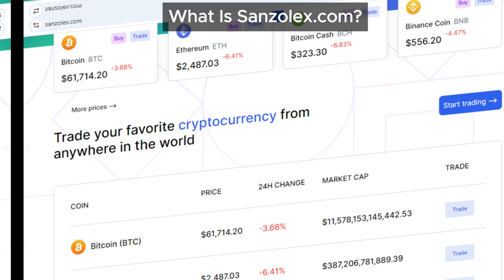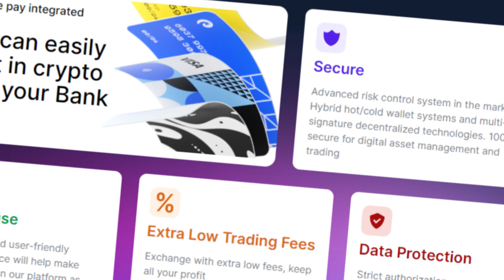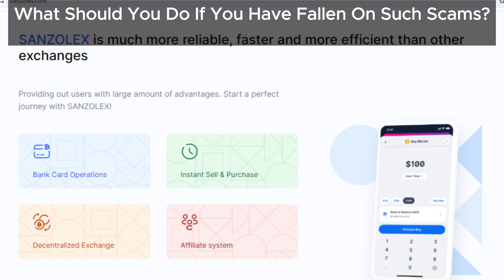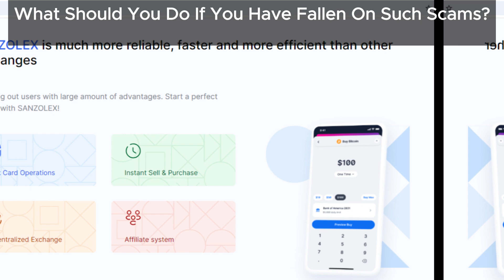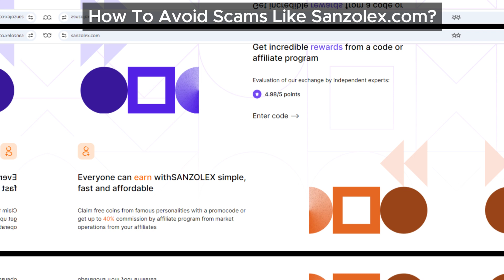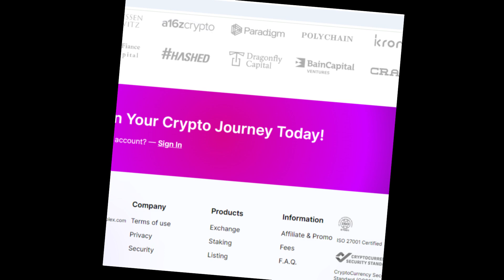Sanzolex Review: Unveiling the Truth: Is Sanzolex.com a Genuine Crypto Investment?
Are you considering Sanzolex.com for your crypto investments? Before you commit, our comprehensive Sanzolex review reveals crucial information that could save you from financial ruin. It promotes itself as a legitimate trading platform, but a closer examination uncovers multiple warning signs. We’ll discuss the tactics used to lure investors in, including fake endorsements, guaranteed returns, and complex withdrawal processes. Learn how to spot the red flags and protect yourself from losing your money in a scam. Arm yourself with knowledge and make informed decisions in the fast-paced world of cryptocurrency!